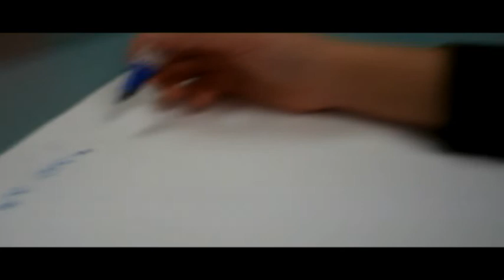OUR SCHOOL IS GREAT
A short, promotional-style film based on 'A Great School Show Off' topic.